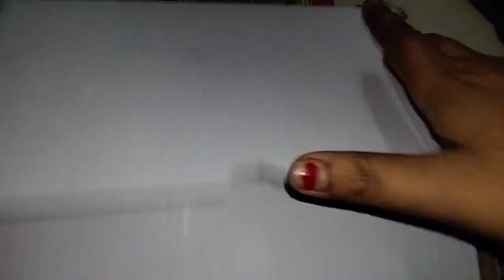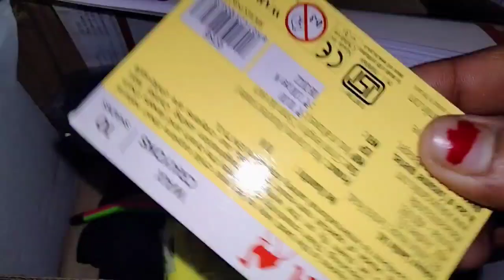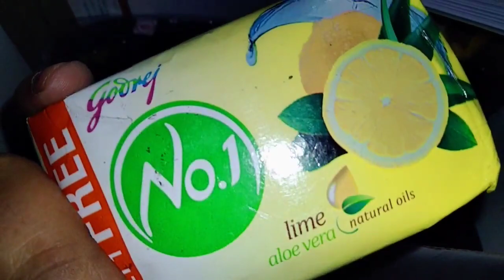Vlog-17খ্রিস্টমাস ডে তে পাওয়া গিফট🎁❤️advance christmas2022 jesusislord ✝️🙏happiness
খ্রিস্টমাস ডে তে পাওয়া গিফট।। 🎁❤️ advance christmas2022 jesusislord ✝️🙏